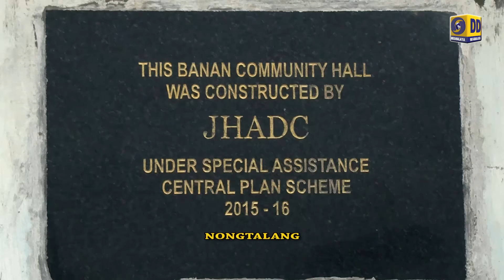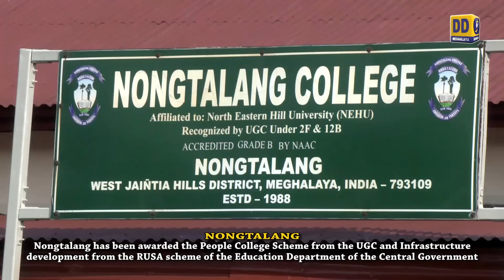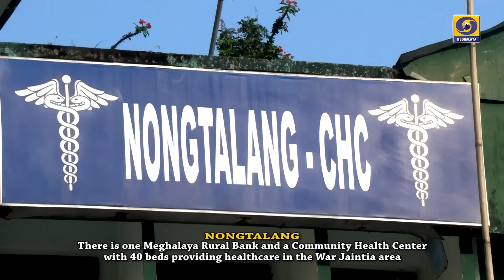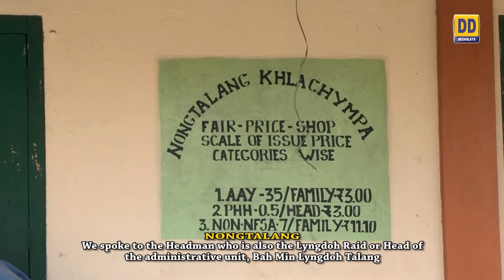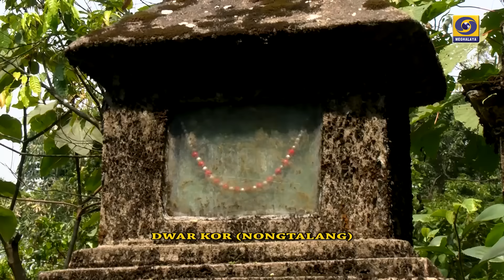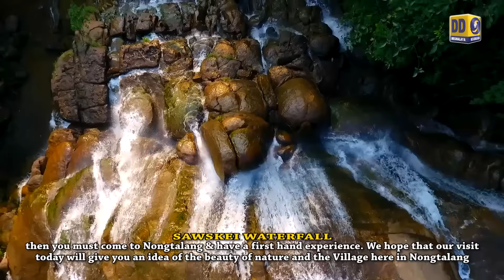A DAY IN THE VILLAGE NONGTALANG